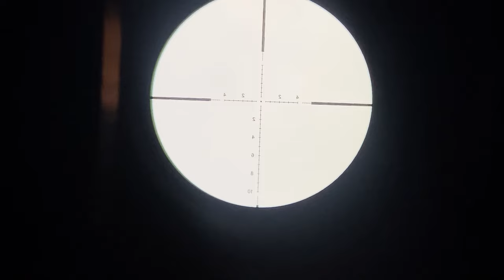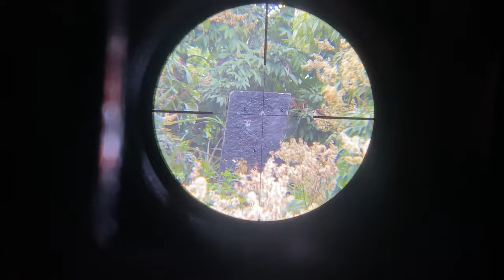Súng PCP FX Quy K2 Tặng Bơm Và đạn Chì/Tét Thực Tế Chuẩn Tân Gửi Xe Nguyên Khẩu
SHOP PHỤ KIỆN PCP TÚ ANH
CHUYÊN CUNG CẤP PHỤ KIỆN PCP GIÁ RẺ
LẮP RÁP GỬI XE NGUYÊN CÂY
-pcp condor thẳng dài
-pcp condor talon
-pcp condor u
-pcp condor Z
-pcp fx quy sói
-pcp fx quy k2
-pcp fx quy 3 lỗ tactical
-pcp fx teminator
-pcp fx fancom x
-Fx compac mk2
*GỬI SHIP PHỤ KIỆN
bình nhôm,bình cac bon,van cricket,van superwoel,combo khung ,
Nòng súng các loại
giảm âm
kính ngắm các loại
GỬI XE NGUYÊN CÂY
-NHẬN HÀNH KIỂM TRA THANH TOÁN
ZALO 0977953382